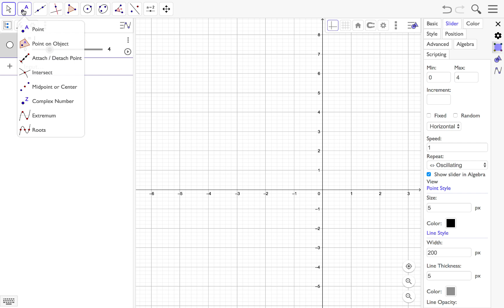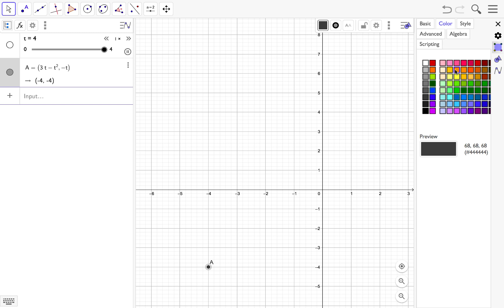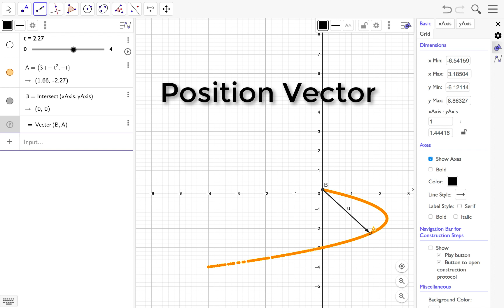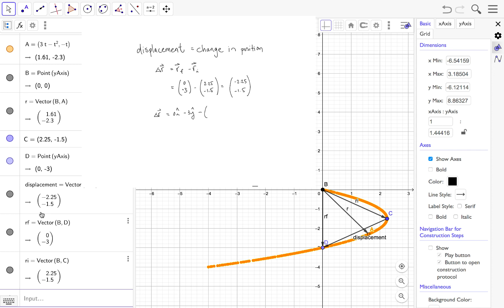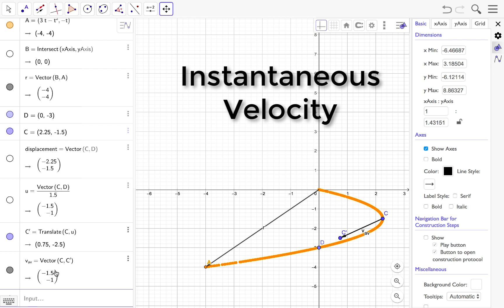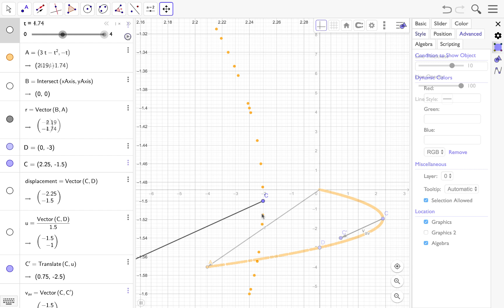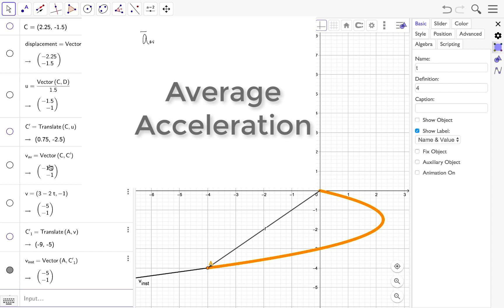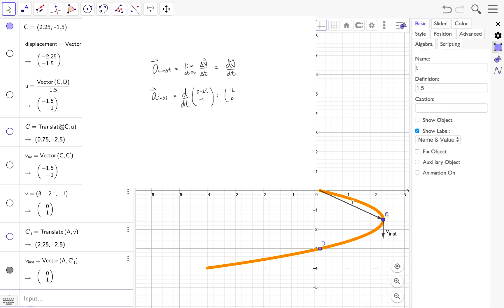Introduction to Nonlinear Motion, Part II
This video extends LOTS of familiar terms from linear motion (position, displacement, average and instantaneous velocity, average and instantaneous acceleration, average and instantaneous speed) to apply to nonlinear motion. The conceptual meanings of various terms are illustrated, along with some calculations.  This video is kind of long -- as Pascal would say, if I had time I would have made it shorter.  Also, it is better to view it on a computer screen. The calculations will look too small on a smaller device.